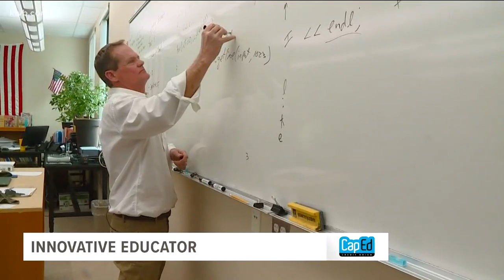Innovative Educator: AP computer science teacher lights the path for students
Teacher Bill Borg says that after 20 plus years developing software, he was excited to teach what he knows to eager learners.